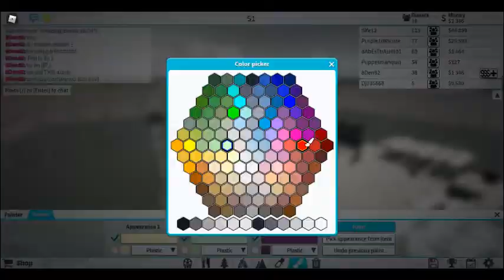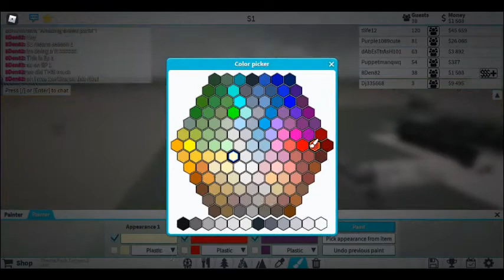Theme Park MANIA S1 EP 3 Coaster Pain!